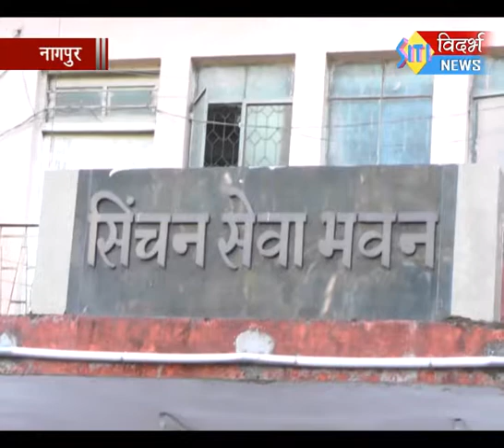सिंचन सेवा भवन